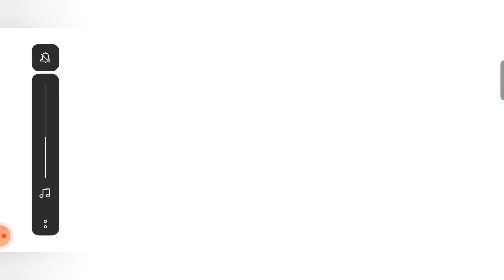MENGAMBIL COAL DI SEBERANG GUNUNG [Crowasky Revisits Minecraft EP4]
Cari cari coal di atas gunung ditemani trader gaje.